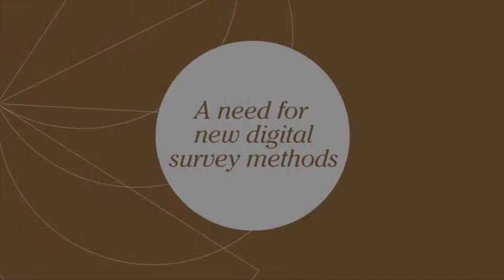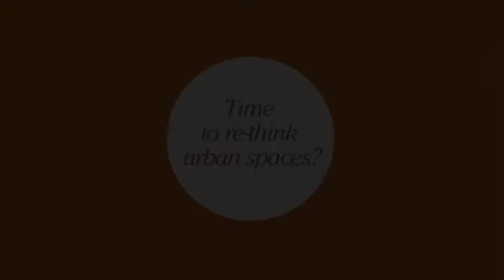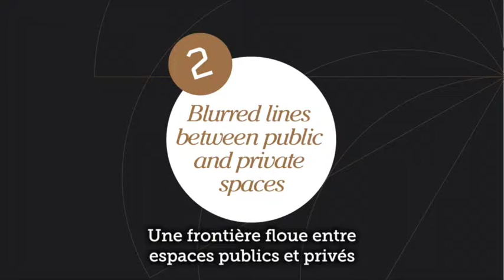For society and technology, the future is hybrid, by Mimi Sheller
Cars are not alone in becoming hybrids in modern cities, according to Mimi Sheller. There is a far broader hybrid future that encompasses technology, town planning and the way individuals are increasingly using social networks on the move.